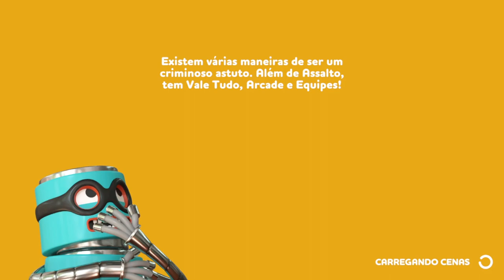a gangue dos carecas - Rubber Bandits